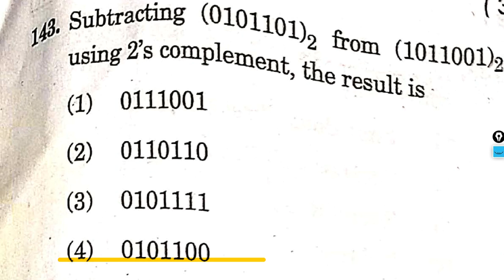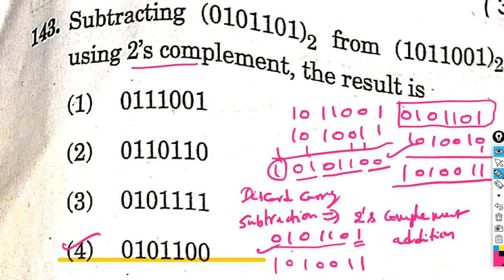DIGITAL ASSISTANT || QUESTION PAPER ANALYSIS || Q.NO. 93